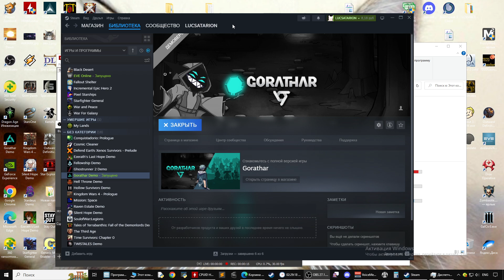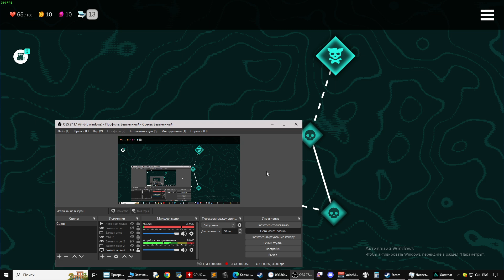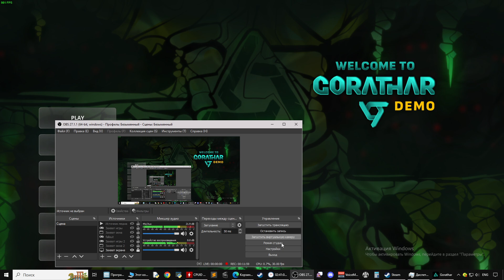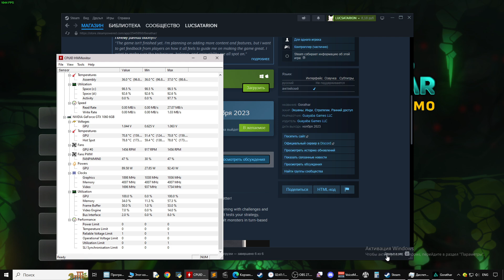Gorathar Первый взгляд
A new take on rogue-like deckbuilder adventure!
Новый взгляд на приключения в жанре roguelike!